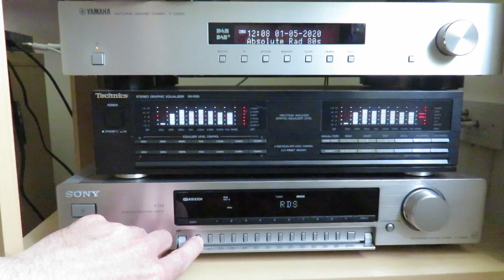My first E Skip 2020 catch on the FM band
It seems things have finally kicked off for the 2020 E Skip season, with an opening from Portugal received on this day that lasted about half an hour. Lets hope it builds up from here on. This was one of the best stations received during the opening.
Received in UK on 01/05/20 @ 1107 hrs UTC with a modified Sony ST-SB920 & an external FM omni antenna.